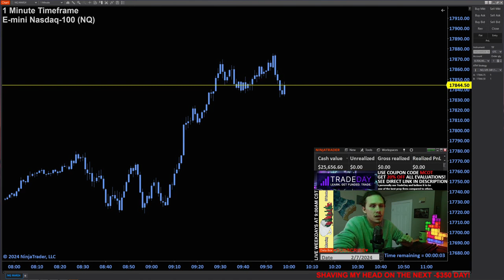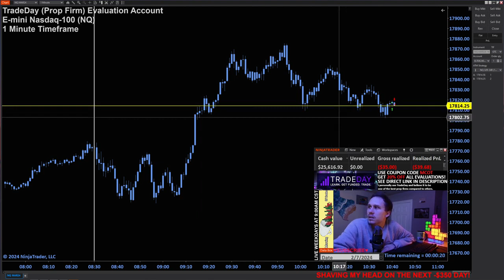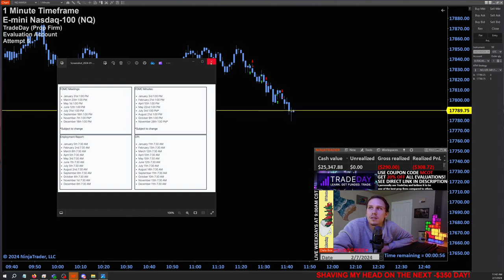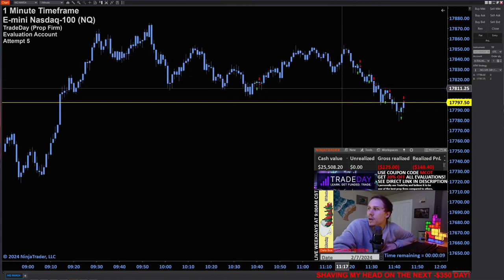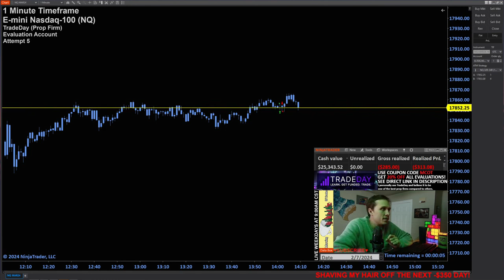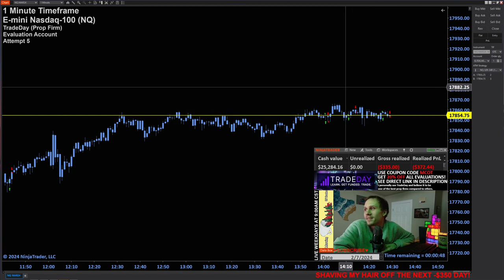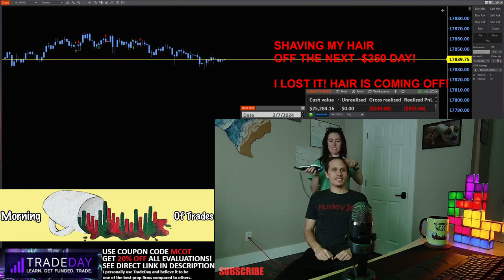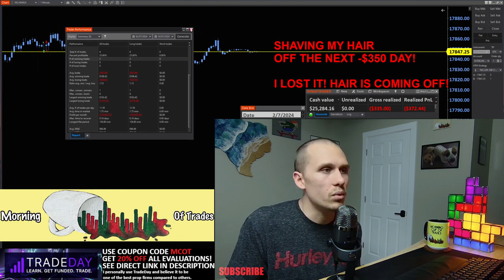NO HAIR | PROP FIRM TRADING | NQ FUTURES | DAY #76 RECAP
I shaved my head as punishment for a losing trade day.

Live day trading the US Stock Market using the E-mini Nasdaq-100 Index (NQ) futures contracts.

The full unedited version of this stream can be found on the LIVE section of my channel and has absolutely no cuts. It is completely RAW. Clicking the related link in this short will also take you to the live video.

I am currently being evaluated by a prop firm (TradeDay) to become a funded futures trader. Below are my current details of the evaluation along with the risk I have set for myself.

Evaluation Attempt: 5
Starting account balance was $25000
Evaluation profit target is $1500
Evaluation trailing max draw-down is -$1500
My max per trade RISK is -$160
My max per day RISK is -$350

Trade Day is one of the best prop firms in the industry and has the most competitive draw-downs. Partner with a firm that actually funds you with real money!

FAQ:
1. Are you trading with real money❓ I am currently in an evaluation account with the prop firm TradeDay. The account balance is not real money. However, it will be upon passing this evaluation.

2. What prop firm do I use❓ TradeDay.

3. What system / strategy do you use❓ As of now, I make all trades based on intuition while using strict risk management on a per trade per day basis. Risk are shown above.

4. How can trades be understood if they are taken with just ❓ Due to the nature of intuition being specific to the individual's mind, this does make it hard to relay to a viewer. However, I have gathered enough data on my trades to understand what kind of setup or plays trigger my intuitive thinking. I call them "Price Action Reversals" and I generally only take them when in favor of a long.

5. What is a "Price Action Reversal❓ A Price Action Reversal is exactly what it's called. I'm looking to get in on the price action as it shifts from its current direction, to the opposite direction. Similar to a change in the short term trend. I generally look to enter with long bias after a reversal is forming to the long side after weakness has ran its course.

6. Why do you use blue candles and why are they all the same ❓ I have found that blue is calmer on my mind and appears less abrasive than other colors. Red and green candles tend to cause more emotional responses for me. all the candles are the same color to eliminate any emotion response experienced from out of favor candle prints.

7. Where can the prop firm evaluation parameters be found❓ Just above you will find the parameters of the evaluation I am in. More information on all of the evaluation tiers and their rules can be found

8. What broker do I use❓ NinjaTrader.

I DO NOT HAVE RIGHTS TO THE MUSIC PLAYED ON THIS LIVE STREAM. "NOCOPYRIOGHTSOUNDS".

MORNING CUP OF TRADES DOES NOT PROVIDE OR GUARANTEE ANY FINANCIAL, LEGAL, TAX, OR ACCOUNTING ADVICE OR ADVICE REGARDING THE SUITABILITY, PROFITABILITY, OR POTENTIAL VALUE OF ANY PARTICULAR SECURITY OR FINANCIAL INSTRUMENT, TRADING STRATEGY, OR INFORMATION SOURCE.

THIS YOUTUBE CHANNEL AND THE ASSOCIATED OWNER IS NOT RESPONSIBLE FOR TRADES OR INVESTMENTS MADE BY VIEWERS. TRADING AND INVESTING CAN HAVE SUBSTANTIAL FINANCIAL RISK AND IT IS ADVISED TO SEEK ADVICE FROM A QUALIFIED BROKER OR INVESTMENT ADVISOR BEFORE TRADING OR INVESTING.

and is not for every investor. An investor could potentially lose all
or more than the initial investment. Risk capital is money that can be
lost without jeopardizing one’s financial security or lifestyle. Only
risk capital should be used for trading and only those with sufficient
risk capital should consider trading. Past performance is not necessarily
indicative of future results.